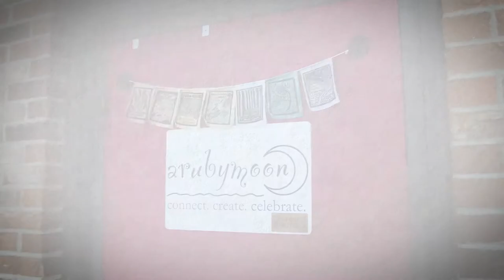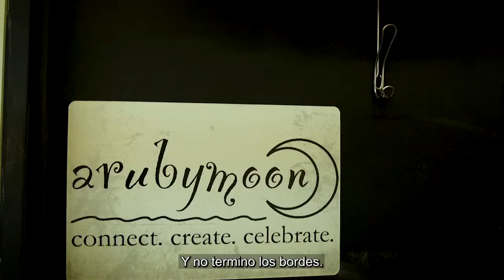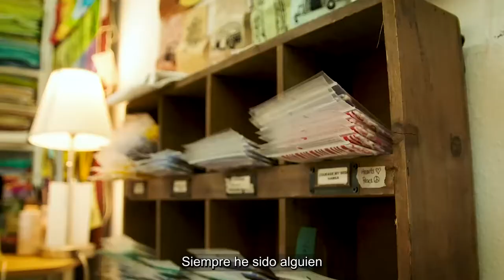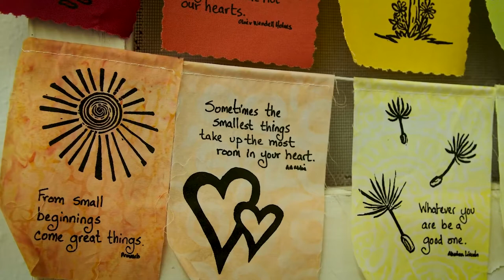Artist Series with Jen Grant with Spanish subtitles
Entrevista con artista local Jen Grant. Grant nos comparte un poco sobre el espacio en su estudio en donde tiene su negocio exitoso, A Ruby Moon. Tambien nos habla sobre el agradecimiento que tiene por su arte y la manera en la que ha sido un vinculo para conexiones y los placeres del proceso de perfeccionar la creación de arte.  La serie Artistas de Lafayette es creado por Matt Abraxas de News Focus Films y es patrocinada por el Departamento de Recursos de Arte y Cultura de la Ciudad de Lafayette (lafayetteco.gov/culturalresources). Fundado por una subvención generosa por parte del Distrito de Instalaciones Científicas y Culturales (SCFD, por sus siglas en ingles).